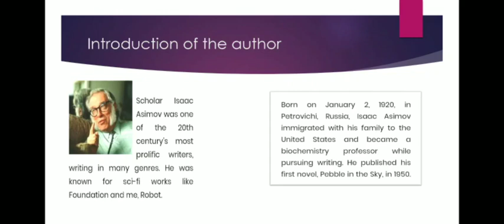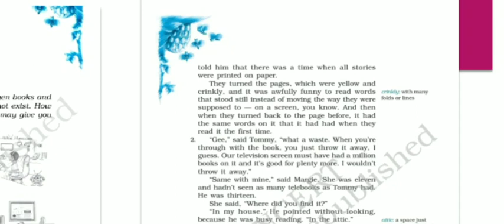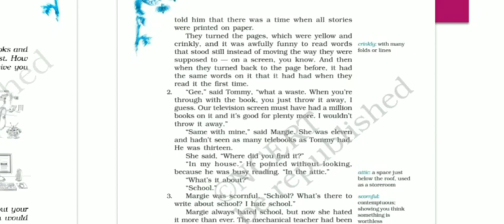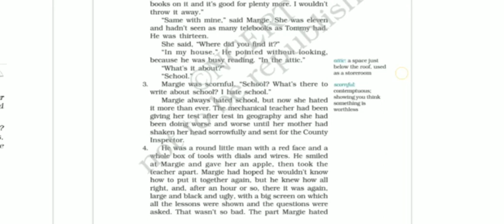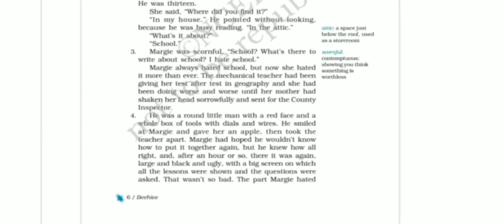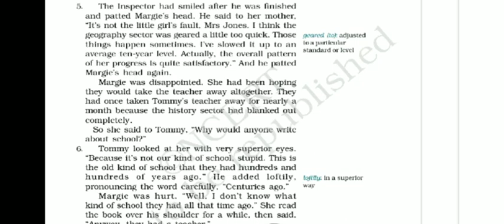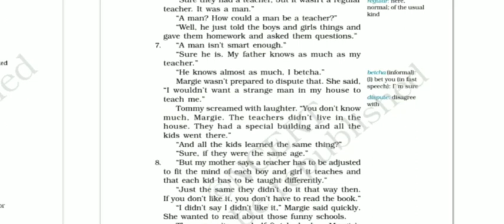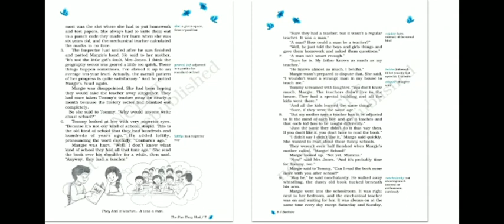Class 9 CBSE Chapter 1 (THE FUN THEY HAD) Line by line explanation lecture 3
Chapter 1 of BEEHIVE is explained line by line . Also Intro ,Theme ,Title justification is revised